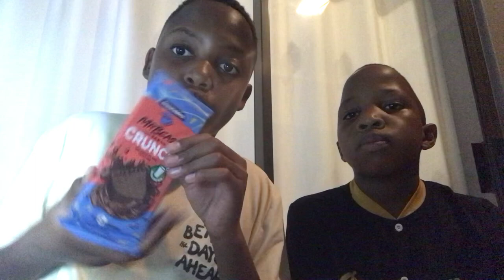FEASTABLES REVIEW| MOCKING MY BROTHER!!!! **he got really mad**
IN TODAYS VIDEO I DID REVIEWED MR BEAST FEASTABLES.

I ALSO GOT A REVENGE PRANK ON MY BROTHER.